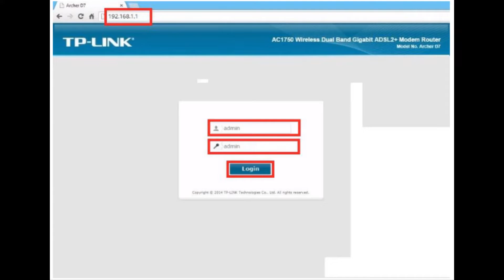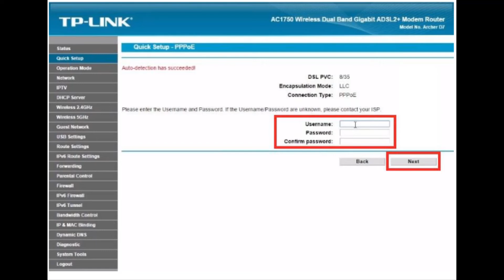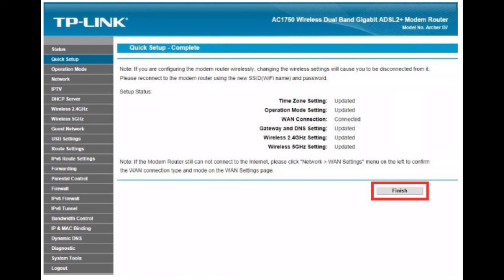TP Link Archer D7 ADSL Modem kurulumu nasıl yapılır | Arayüz şifresi nedir ?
TP Link Archer D7 ADSL Modem kurulumu ve arayüz şifresi değiştirme konusunda aşağıdaki bağlantı üzerinden destek hattını arayarak yardım alabilirsiniz.